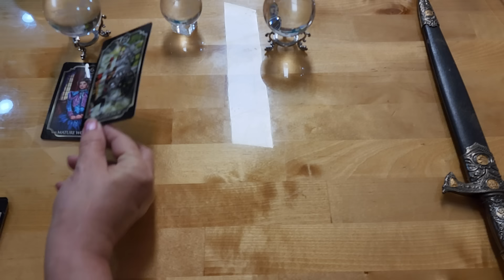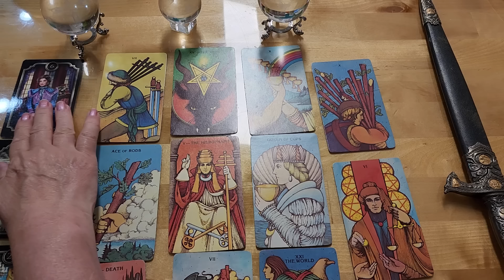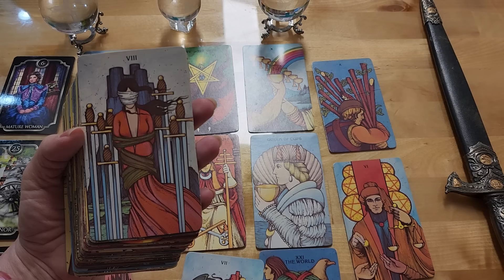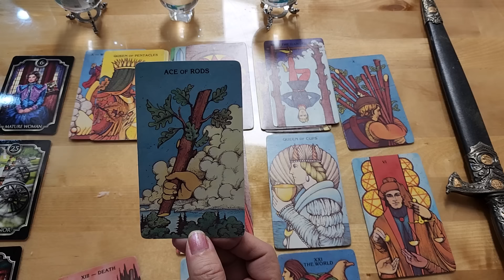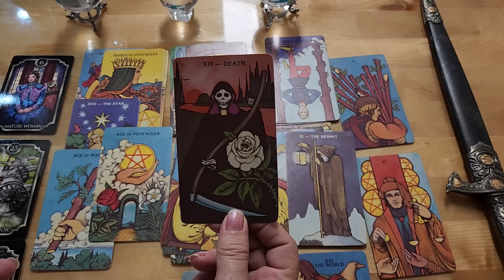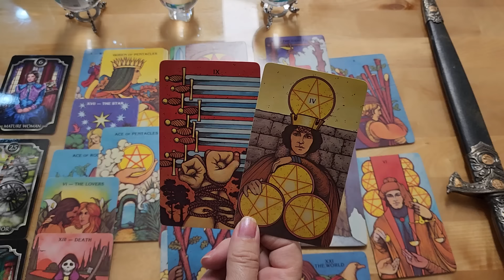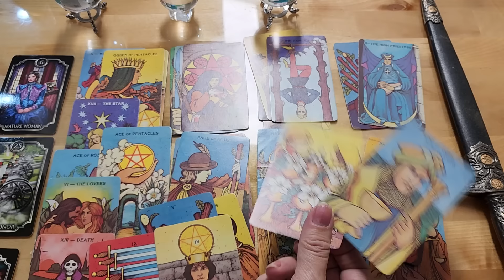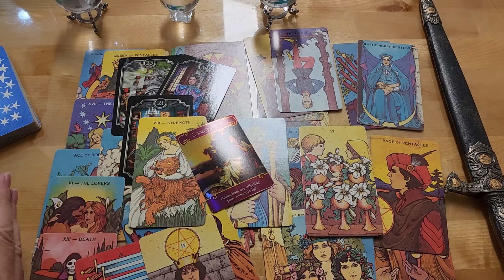PISCES ♓️ THIS IS A SPIRITUAL ATTACK 🤯